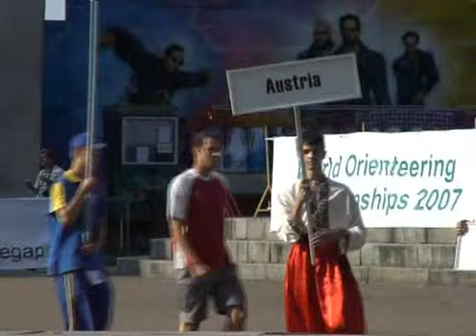WOC 2007: Outlook Middle Final + Opening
Listen to head of WOC 2007 media service   Jorn Sundby's outlook towards the Middle distance final tomorrow, along with video from the opening ceremony and some of the favourites from the qualification.